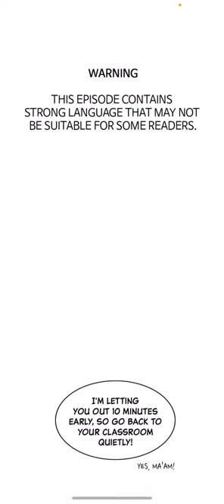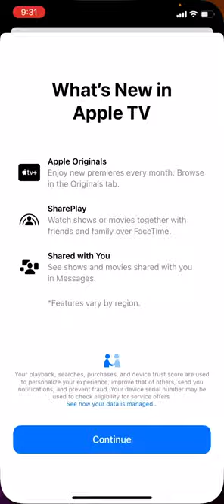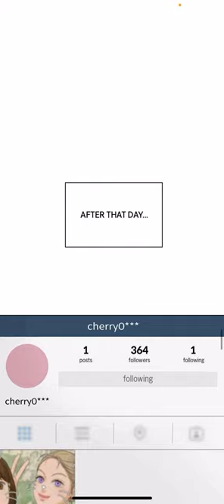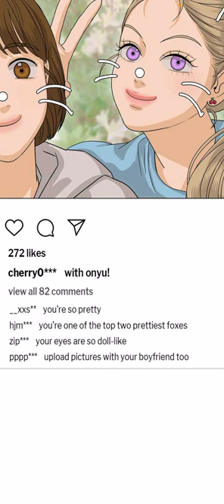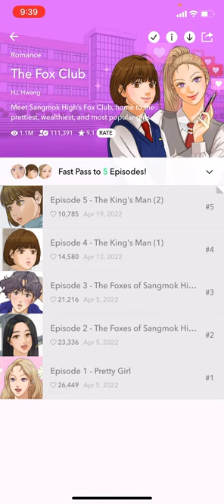Let's Read: The Fox Club (Episode 4-5) Drama | Romance